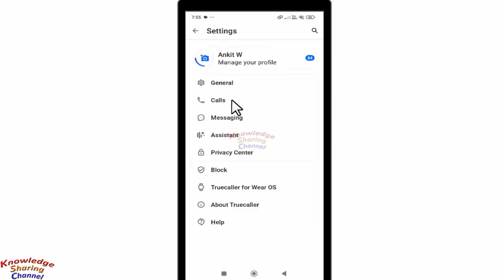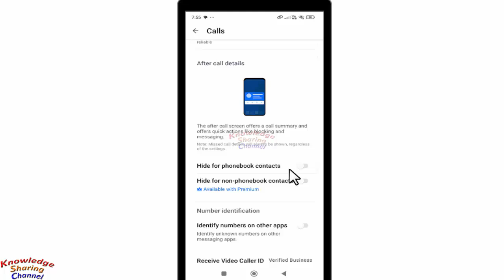How to Disable Truecaller Popup after Call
In this video we have shown How to Disable Truecaller Popup after Call Step by Step

Knowledge Sharing Channel aims to teach Internet, Computer Softwares, Mobile, other Helpful General Informations & Technologies.